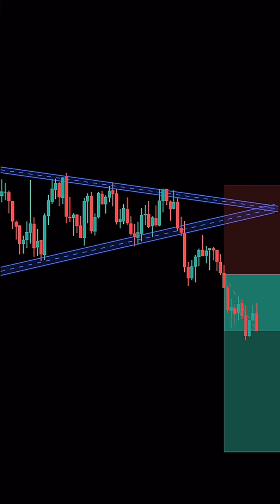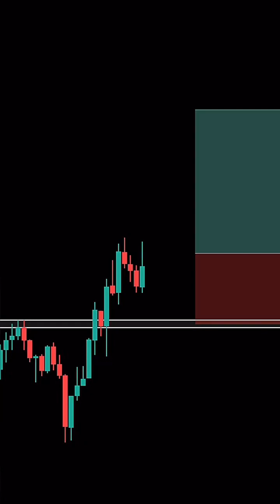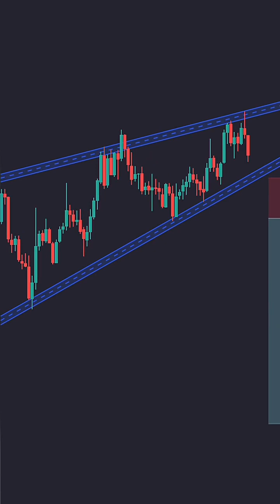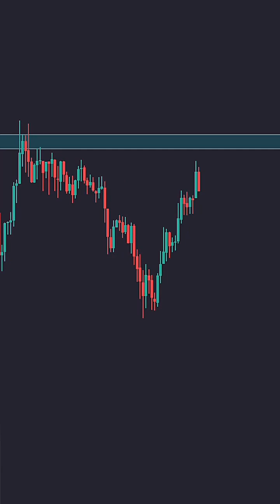BANKNIFY & NIFTY OPTION TRADING ll LIVE OPTION TRADING ll LIVE BANKNIFTY PREDICTION l ALL STRATEGY ✅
👉 live option trading ll live intraday strategy

👉 live option intraday trading ll live option trading strategy

👉 live Banknify nifty prediction ll live Banknify secret Banknify strategy

👉. option scalping strategy

👉 option strategy for bigguner

👉 option trading daily profits

👉 today intraday option trading

👉 Banknify analysis

👉 nifty analysis

👉 option trading profits book

👉 Nifty 50 best trading strategy

👉 Banknify live intraday strategy

👉 live stock market trading

👉 banknify 9:30 strategy

👉 intraday strategy

👉 Banknify profitable strategy

👉 Banknify best analysis